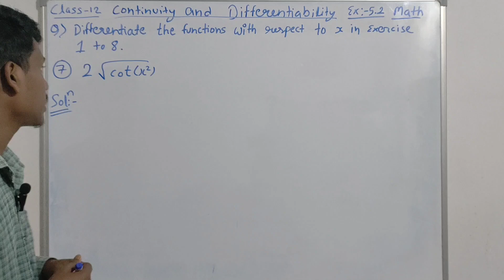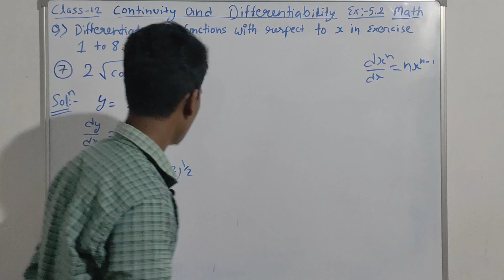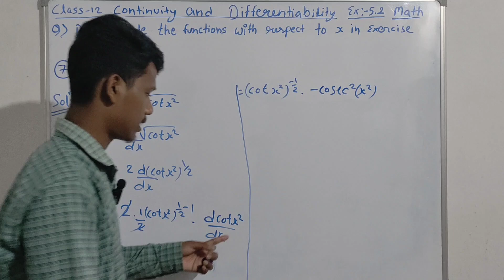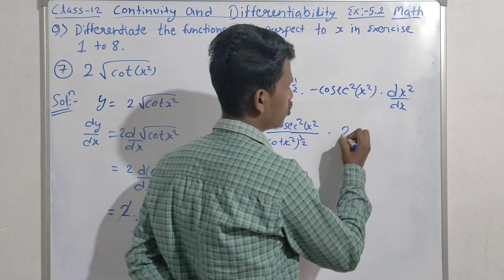Class 12 || Continuity and Differentiability Ex:-5.2 || Question no.7 Answer.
Class 12 || Continuity and Differentiability Ex:-5.2 || Different the function with respect to x in Exercises 1 to 8.
Question no.7 2√cot(x²)